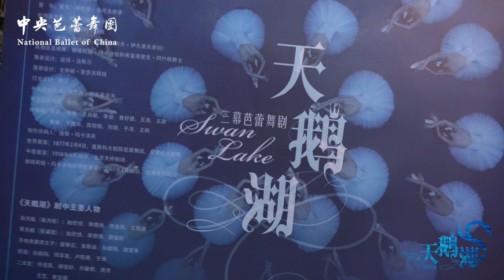《天鹅湖》在海口：新“白/黑天鹅”、新“王子”椰城首秀圆满成功 | 中央芭蕾舞团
《天鹅湖》
2023年4月15日
海南省歌舞剧院

4月15日，中央芭蕾舞团经典芭蕾舞剧《天鹅湖》在海南省歌舞剧院完成了第二场演出。中芭全新主演组合精彩亮相，于几个月前加入中芭的优秀青年演员李偲旖和常斯诺，用真挚细腻的情感演绎，将“白天鹅”与“王子”凄美动人的爱情故事在舞台上徐徐展开。

中央芭蕾舞团（又：中国国家芭蕾舞团）成立于1959年12月。演职员均由专业院校培养的一流艺术人才汇集而成。在社会各界的关心支持下，剧团在俄罗斯学派的坚实基础之上，不断汲取各不同流派不同风格之特长，成功探索出一条古典与现代、民族与世界完美融合的中国芭蕾艺术发展创作之路。60多年来，剧团在人才培养、剧目积累以及芭蕾普及教育等方面也取得骄人成绩。中外保留剧目200余部，有些剧目已被列为中国艺术经典和国际文化品牌。作为具有广泛国际影响力的知名剧团，中芭正以昂扬的姿态秉承“团结、务实、自强、拼搏”的精神，为实现心中的百年梦想，沿着前辈执着奉献的足迹，不断阔步前行。现任团长、艺术总监冯英。